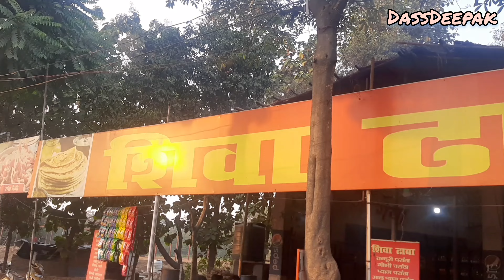स्कूटी पर मेरी पहली देवभूमि उत्तराखंड की यात्रा@shriharikadassdeepak6415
स्कूटी पर मेरी पहली देवभूमि उत्तराखंड की यात्रा‎@Shri hari ka dass Deepak